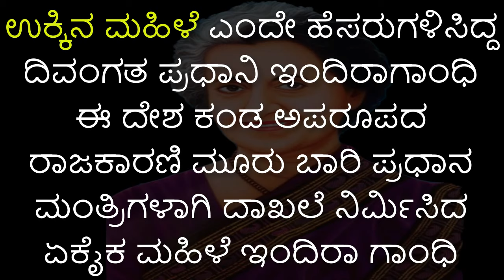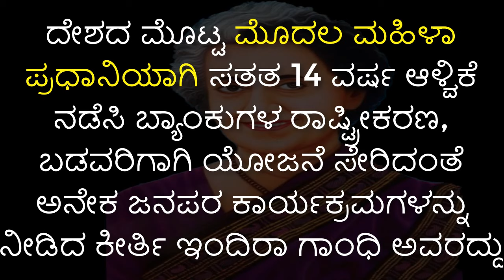ಇಂದಿರಾಗಾಂಧಿ ಕಥೆ ನೋಡಿ 7 ಸಾಲುಗಳಲ್ಲಿ ಮಾಯಿತಿ